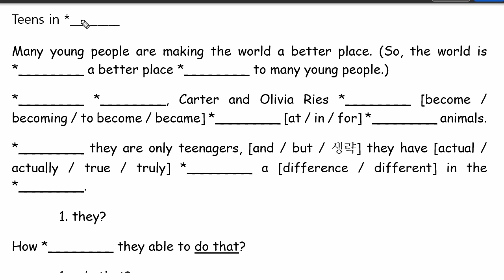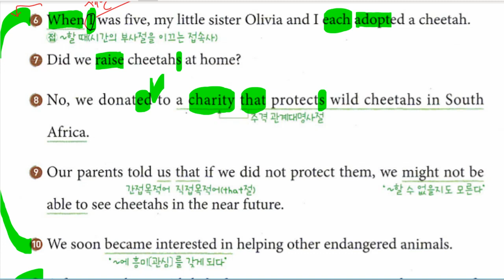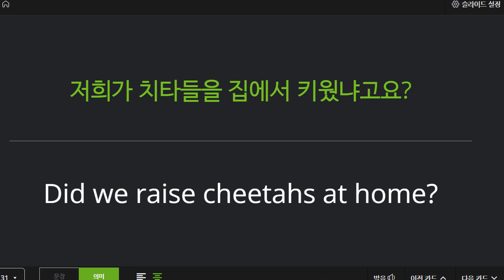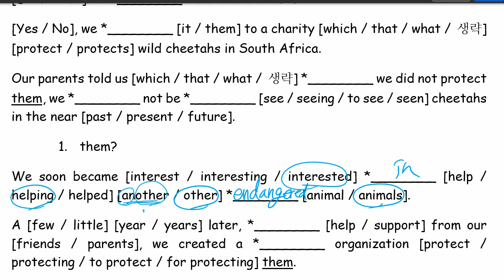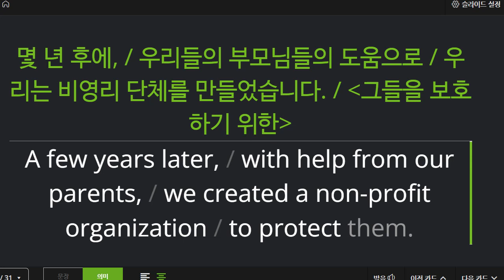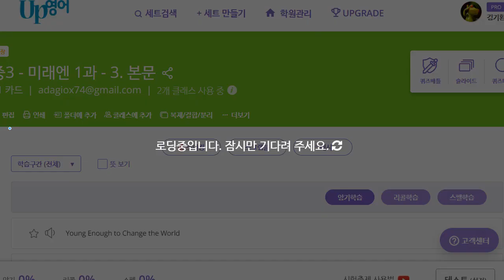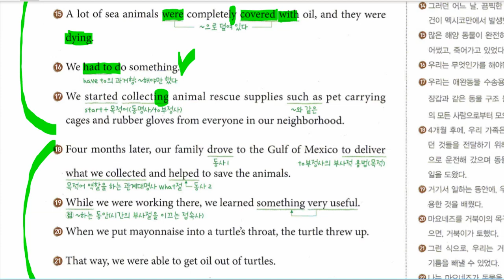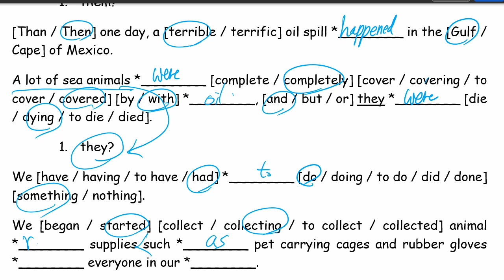중3 2022 04 01 미래엔 구미중 도송중 1과 내신대비 본문